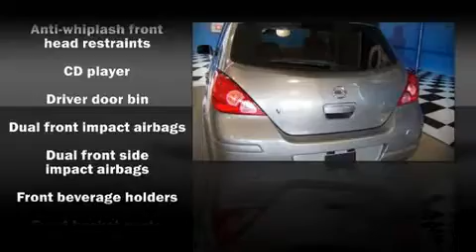2009 Nissan Versa 1.8S Hatchback in McKinney, TX 75069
3800 S. Central Expressway

Experience driving perfection in the 2009 Nissan Versa. This 4 door, 5 passenger hatchback still has less than 10,000 miles It features a front-wheel-drive platform, an automatic transmission, and a 1.8 liter 4 cylinder engine. Take assurance in side curtain airbags, providing head protection in the event of a severe collision. A Carfax history report indicates just one previous owner. You will have a pleasant shopping experience that is fun, informative, and never high pressured. Stop by our dealership or give us a call for more information.